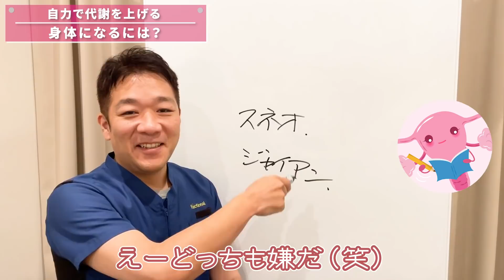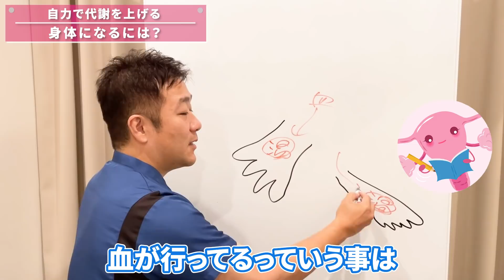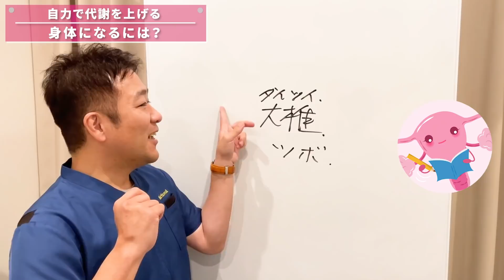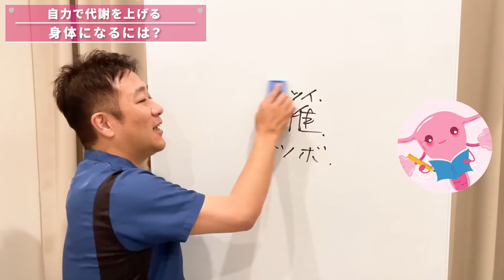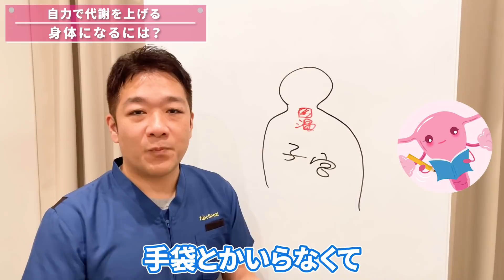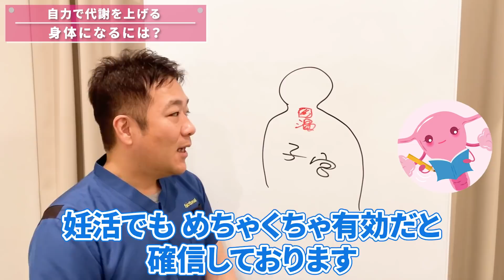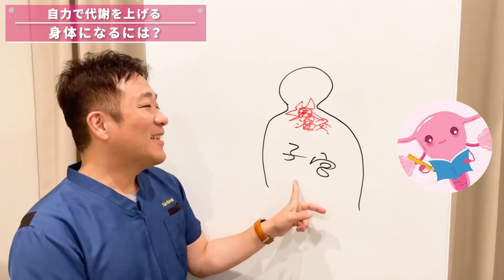【妊活】寒さに負けないカラダを手に入れて妊娠する！【妊活のツボ】